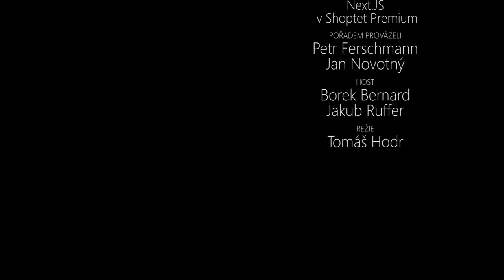Kafemlejnek TV 57. - Node.JS v Shoptet Premium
V minulém díle s Borkem Bernardem z pardubické společnosti VersionPress jsme vám slíbili ještě jeden díl zaměřený víc na technologii, ve které je Shoptet Premium vytvořeno – tedy Node.JS. Do tohoto dílu jsme si přizvali ještě dalšího hosta a tím je Jakub Ruffer z FG Forrest, který vede tamní tým Node.JS vývoje, aby nám kryl záda, pokud by došlo na hlubší témata, ve kterých s Feršem nejsme tak kovaní.

V tomto díle si povídáme o technologickém stacku, který kluci při vývoji Shoptet Premium použili, o tom, že jejich část v Node.JS je kompletně bezestavová, o rozdílech mezi REST a GraphQL API a užitečných knihovnách, které byly při vývoji použity. Jednou z takových je třeba lokalizační knihovna TTag.JS, na jejíž jméno si Borek při natáčení nemohl vzpomenout.

Bavíme se o specifikách e-commerce projektů a problematice využívání předgenerovaných statických souborů či využití cache. Poměrně detailně rozebíráme i techniky Node.JS, kterými si pomáhá pro rychlejší vykreslení první stránky a jejich nevýhody.